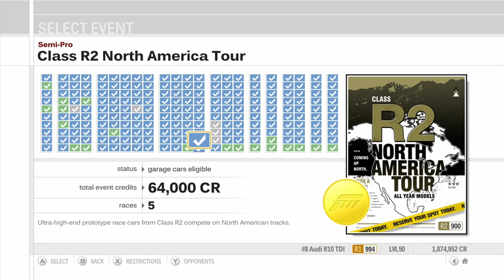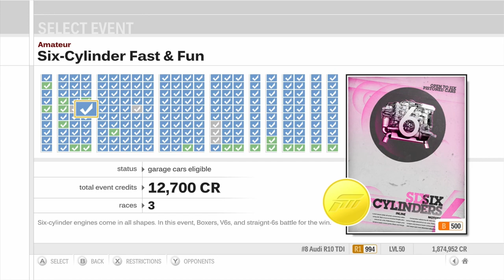Forza Motorsport 3 Playthrough - R1 Class World Championship - Races 10-13 - Episode 196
Chapters:
00:00 - Intro
00:34 - Twin Ring Motegi
20:20 - Mugello
42:19 - Road Atlanta
1:01:19 - Laguna Seca